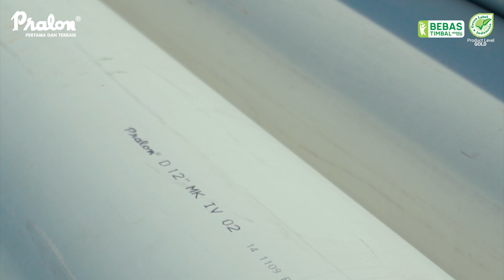PROJECT REFERENCE PRALON 2 - INSTALASI TAMBAK UDANG BANGKA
Kebutuhan air laut yang banyak dan posisi tambak yang cenderung lebih tinggi dari permukaan air laut, membuat peran pipa, menjadi krusial. Pipa yang digunakan juga harus kuat dan tahan dengan kondisi pesisir yang menantang.

Berikut video dokumentasi instalasi air pertambakan udang menggunakan pipa uPVC Pralon di Bangka, Kepulauan Bangka Belitung.